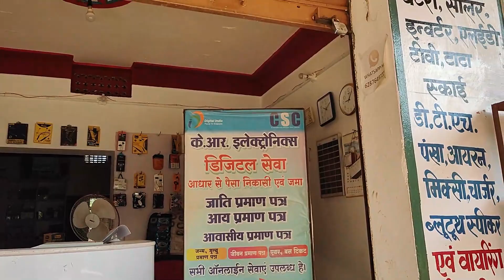Tikha Kha Ke Maza agya 🤤😉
Hii My Name is Shailesh And I Love Family, Nature related everything And If You are Watching My vlogs So I Shoot Only Family And nature Contains So If You are interested My vlogs So Please Like And Subscribe And don't forget to Share😂

Blogging Setup:-